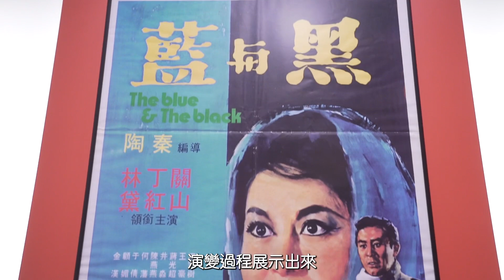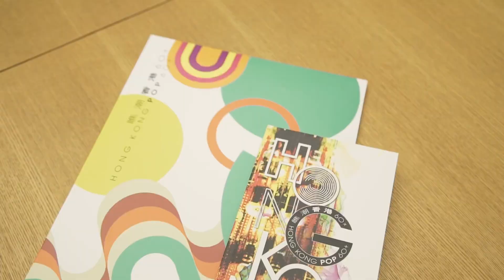瞧潮香港60+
27/07/2021是次展覽以「瞧潮香港60+」命題，聚焦二次大戰後至二千年代初香港流行音樂，電影，電視和電台廣播節目等的發展，旁及漫畫和玩具。透過逾一千件展品，闡述香港流行文化的演變，了解其社會背景和藝術特色。展覽冀引领大家尋找香港過去的發展軌跡，同時啟發我們承傳香港的多元文化。